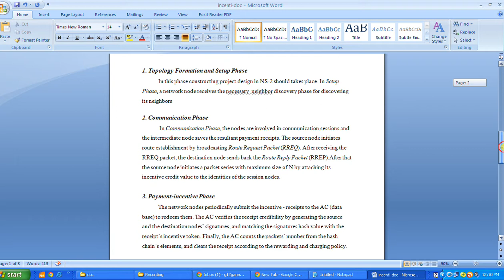IEEE 2014 NS2 INCENTIVE BASED DATA SHARING IN DELAY TOLERANT MOBILE NETWORKS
#197 B, Surandai Road
Pavoorchatram,Tenkasi
Tirunelveli
Tamil Nadu
India 627 808

2014 ieee projects, 2014 ieee java projects, 2014 ieee dotnet projects, 2014 ieee android projects, 2014 ieee matlab

projects, 2014 ieee embedded projects, 2014 ieee robotics projects, 2014 IEEE EEE PROJECTS, 2014 IEEE POWER

ELECTRONICS PROJECTS, ieee 2014 android projects, ieee 2014 java projects, ieee 2014 dotnet projects, 2014 ieee mtech

projects, 2014 ieee btech projects, 2014 ieee be projects, ieee 2014 projects for cse, 2014 ieee cse projects, 2014 ieee it

projects, 2014 ieee ece projects, 2014 ieee mca projects, 2014 ieee mphil projects, tirunelveli ieee projects, best project

centre in tirunelveli, bulk ieee projects, pg embedded systems ieee projects, pg embedded systems ieee projects, latest

ieee projects, ieee projects for mtech, ieee projects for btech, ieee projects for mphil, ieee projects for be, ieee projects,

student projects, students ieee projects, ieee proejcts india, ms projects, bits pilani ms projects, uk ms projects, ms ieee

projects, ieee android real time projects, 2014 mtech projects, 2014 mphil projects, 2014 ieee projects with source code,

tirunelveli mtech projects, pg embedded systems ieee projects, ieee projects, 2014 ieee project source code, journal

paper publication guidance, conference paper publication guidance, ieee project, free ieee project, ieee projects for

students., 2014 ieee omnet++ projects, ieee 2014 oment++ project, innovative ieee projects, latest ieee projects, 2014

latest ieee projects, ieee cloud computing projects, 2014 ieee cloud computing projects, 2014 ieee networking projects,

ieee networking projects, 2014 ieee data mining projects, ieee data mining projects, 2014 ieee network security projects,

ieee network security projects, 2014 ieee image processing projects, ieee image processing projects, ieee parallel and

distributed system projects, ieee information security projects, 2014 wireless networking projects ieee, 2014 ieee web

service projects, 2014 ieee soa projects, ieee 2014 vlsi projects, NS2 PROJECTS,NS3 PROJECTS.
DOWNLOAD IEEE PROJECTS:
2014 IEEE java projects,2014 ieee Project Titles, 2014 IEEE cse Project Titles, 2014 IEEE NS2 Project Titles, 2014 IEEE

dotnet Project Titles.
IEEE Software Project Titles, IEEE Embedded System Project Titles, IEEE JavaProject Titles, IEEE DotNET ... IEEE Projects

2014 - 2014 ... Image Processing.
IEEE 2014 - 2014 Projects | IEEE Latest Projects 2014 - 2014 | IEEE ECE Projects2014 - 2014, matlab projects, vlsi projects,

software projects, embedded.
eee projects download, base paper for ieee projects, ieee projects list, ieee projectstitles, ieee projects for cse, ieee

projects on networking,ieee projects.
Image Processing ieee projects with source code, Image Processing ieee projectsfree download, Image Processing

.NET Project Titles, 2014 IEEE C#, C Sharp Project Titles, 2014 IEEE EmbeddedProject Titles, 2014 IEEE NS2 Project Titles,

2014 IEEE Android Project Titles.
 A
2014 IEEE PROJECTS, IEEE PROJECTS FOR CSE 2014, IEEE 2014 PROJECT TITLES, M.TECH. PROJECTS 2014, IEEE 2014 ME

PROJECTS.